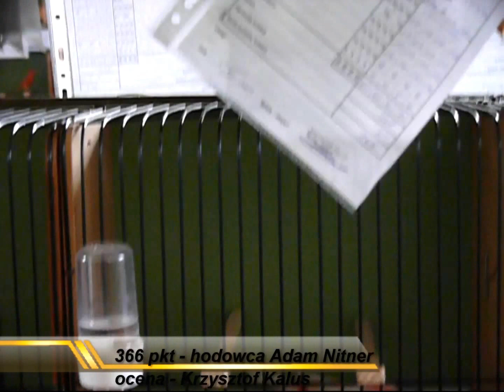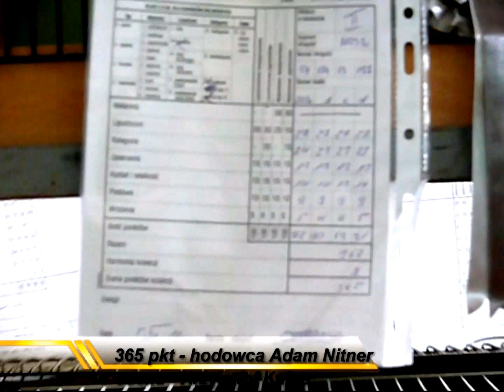Czerwona mozaika na OMP Czeladź 2012 - Dwa pierwsze miejsca